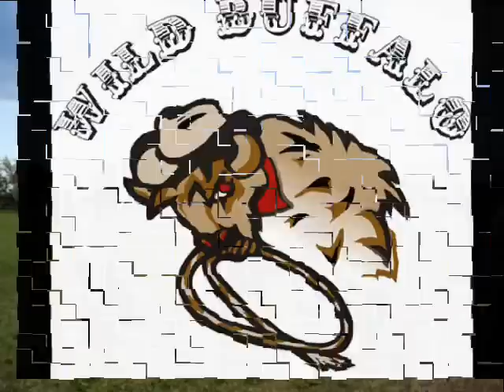Linedance - Blue Rodeo (WB Lovasnap 2008)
Wild Buffalo Linedance Club

Fellépésünk a Lőrinci Lovasnapon 2008. szeptember 28-án a budapesti SZAC-pályán.

Linedance: Blue Rodeo.
Zene: Blue Rodeo The Woolpackers-től.

Köszönjük Grüncinek a felvételeket!
Megvágva: Gogo